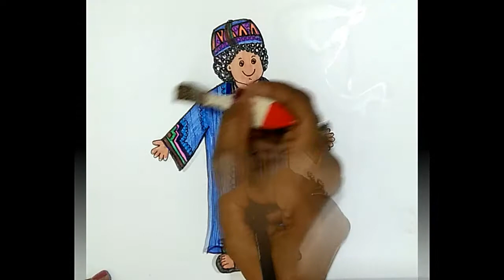African children drawing | How to draw a African boy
In this video I have shown African children  drawing. Here's how easy it can be drawn.
# how_to # easy _drawing # SAKI'S ART